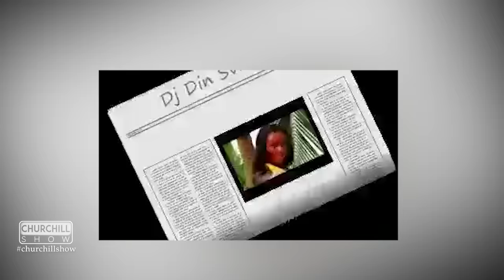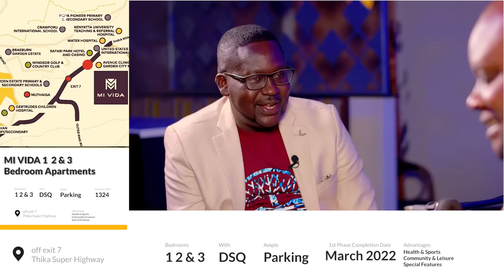Churchill Show The Story of Kidum